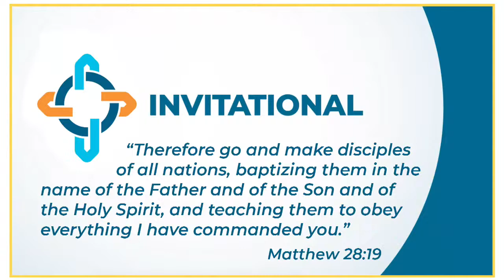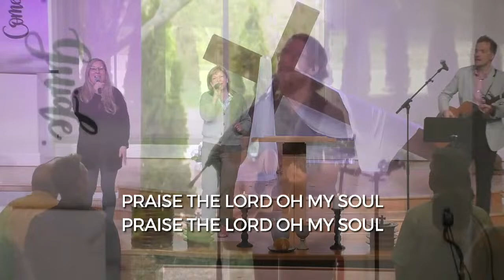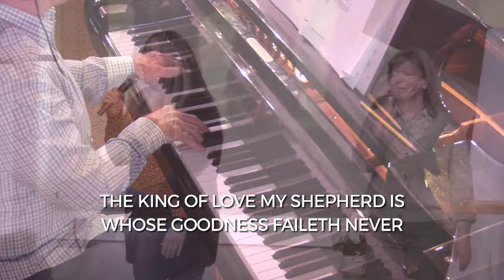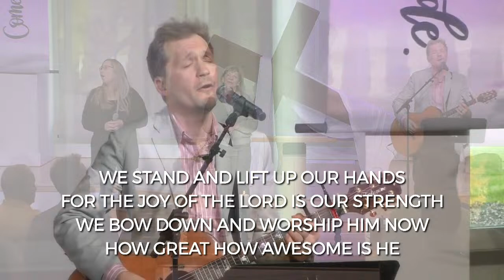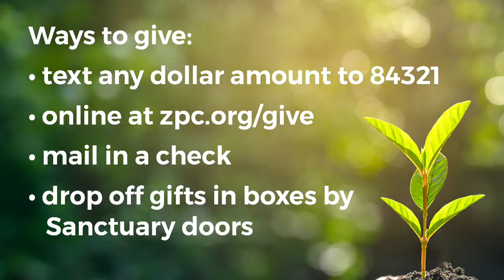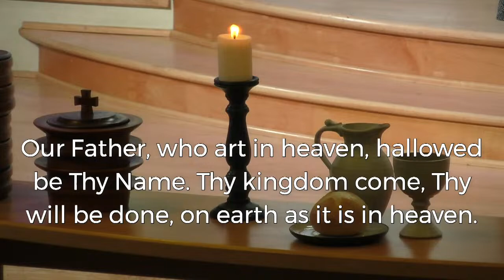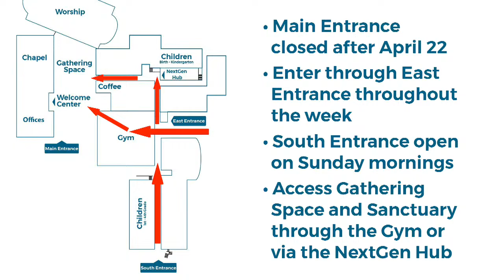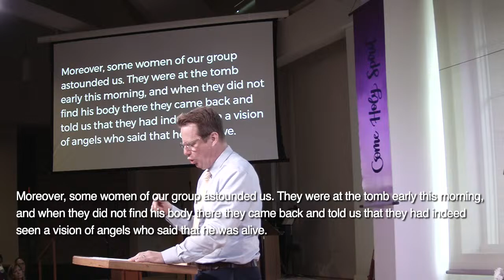ZPC April 14, 2024 | 9 AM Online Service